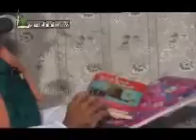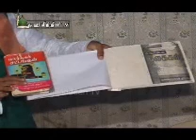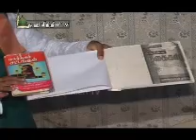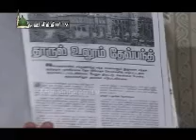Tableeghi Jamat and Its Leaders-6 As-Sheikh Sayed Vajuhunkaee Sakaf Alim Suthari (Tamil Bayan)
This bayan led by Sayedu Sadat Moulvi Seyed Vajeehun nakee Sakaf Latheefi,Suthari(madalillahil Ali),Tanjavoor(Treasurer, TamilNadu Majlis Ulamae Ahle Sunnath). This bayan contains full details of fact about Thableeghl jamath and its leader with evidence from Tablighee jamat published books,magazines etc. And open propganda to people about Fake tareeka on the label of Ahle sunna.